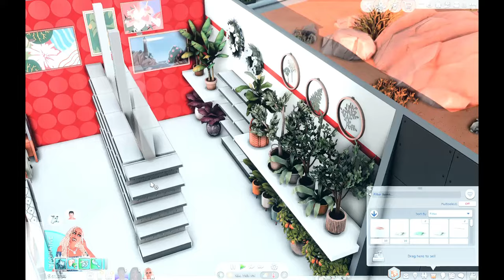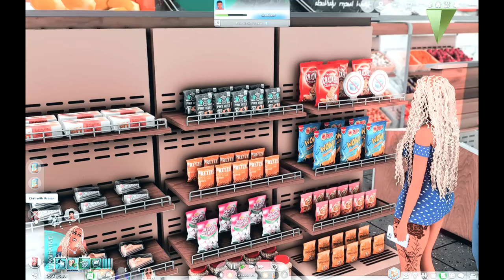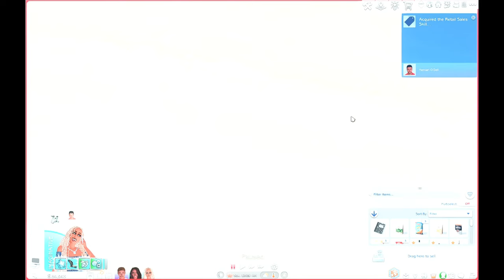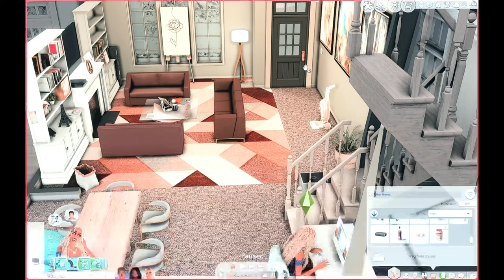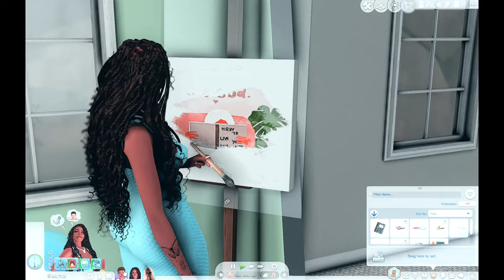*SIMS 4 NEW LP* Torn In Between The Two Ep 1 : House Tour / Intro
Meet Riley, Baylee and Tiffani chile be ready for the mess if you haven't watched the trailer go do so first !! LOVE YALL !!!